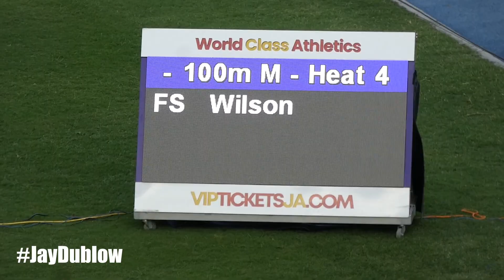Brendon RODNEY WINS | Red Card for Tyreke WILSON | HEAT 4 | MEN 100m | Velocity Fest 12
1 Brendon RODNEY 1992 ·   CAN 915 SprinTec TC 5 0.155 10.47 q SB
2 Michael STEPHENS 2000 ·   JAM 902 Racers TC 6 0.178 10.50 q
3 Shamar RAMSEY 1994 ·   JAM 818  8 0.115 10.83 q
4 Orlando BENNETT 1999 ·   JAM 894 Racers TC 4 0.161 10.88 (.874) q
5 Michael SHARP 1997 ·   JAM 849 GC Foster College 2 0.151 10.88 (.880) q
6 Joseph RAMIE 1990 ·   ENG 920 Swept TC 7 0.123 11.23
 Tyreke WILSON 2000 ·   JAM 832 Elite Performance TC 3  DQ